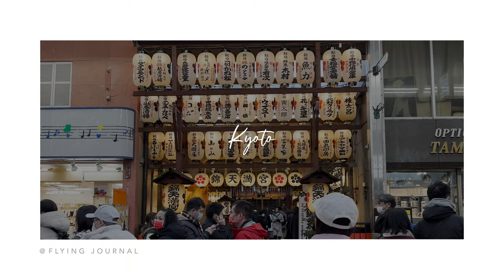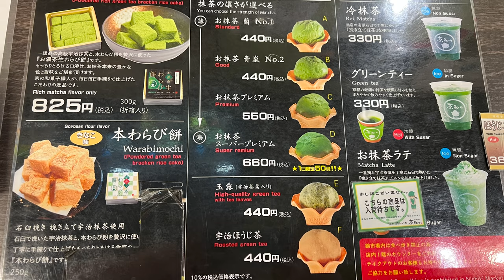Stay at a traditional Japanese Airbnb in Kyoto | Kimono Rental | Ramen | Nishiki Market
Is 3 Day enough in Kyoto? My answer is NO!

[ Day 1 ]

おいしい隠れ家 か和か美
〒600-8359 黒門 通 綾小路 上る, Shimogyo Ward, Kyoto, 600-8390, Japan

茶和々 Sawawa Japanese Maccha Sweets @ Nishiki Market
456番地 Jumonjicho, Nakagyo Ward, Kyoto, 604-8121, Japan

Kyo-no-Yakiniku-Dokoro Hiro Pontocho
176-1 Zaimokucho, Nakagyo Ward, Kyoto, 604-8017, Japan

You-Zen (the chopsticks shop) in Nishiki Market offers free engraving if you purchase any chopsticks, you can have your English name on one chopstick and Japanese pronunciation on the other one. It is definitely a great gift option!

[ Day 2 ]

Coffe Bar Beige
506-2 Gionmachi Minamigawa, Higashiyama Ward, Kyoto, 605-0074, Japan

Kiyomizu 奥丹清水
3 Chome-３４０番地 Kiyomizu, Higashiyama Ward, Kyoto, 605-0862, Japan

Yoshiharu (Super Spicy Ramen)
6-7 Nishinokyo Ikenouchicho, Nakagyo Ward, Kyoto, 604-8375, Japan

[ Day 3 ]

Doi Katsuman - Gion Yasaka 炭焼鰻 土井活鰻
492-3 Kiyoicho, Higashiyama Ward, Kyoto, 605-0821, Japan

Okonomiyaki wa Cocoyanen - Kyoto Porta
Japan, 〒600-8216 Kyoto, Shimogyo Ward, Higashishiokojicho, 902番地 京都駅前地下街ポルタ